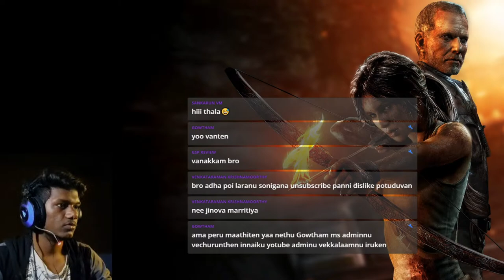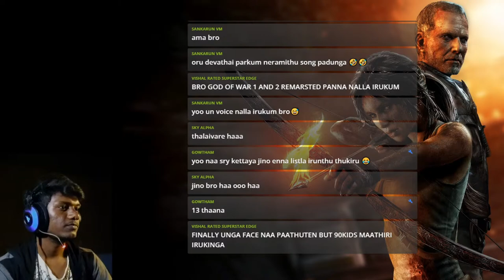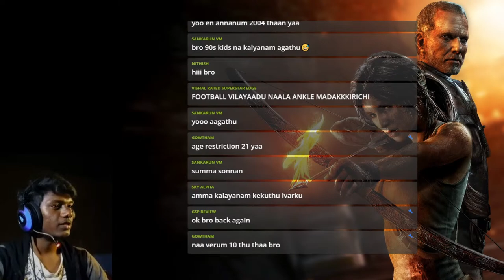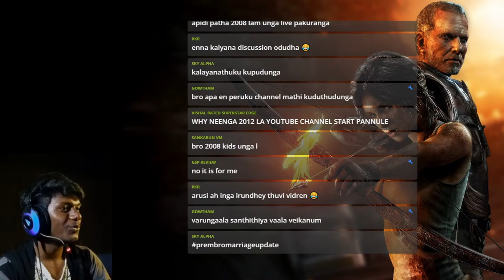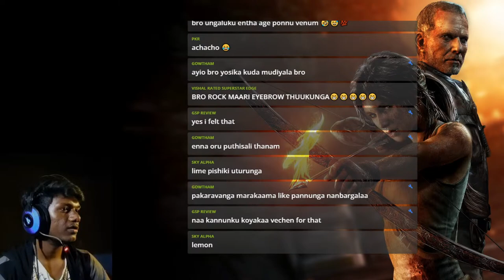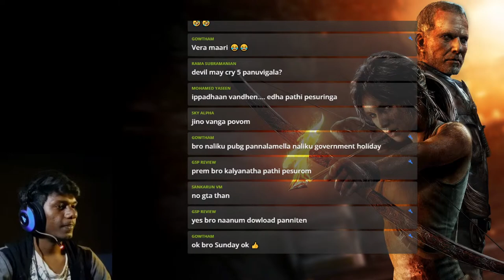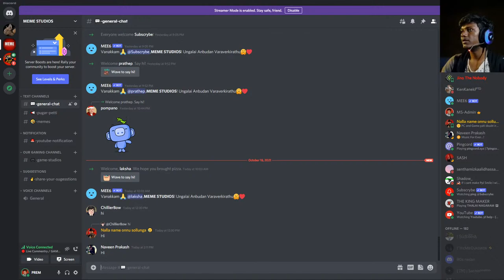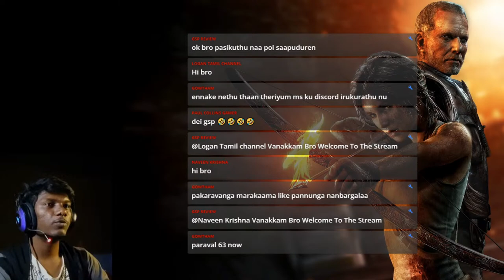TOMB RAIDER AKKAARMY | TOMB RAIDER தமிழ் | PART 2 | GAME STUDIOS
TOMB RAIDER DEFINITIVE EDITION LIVE!

gshi...